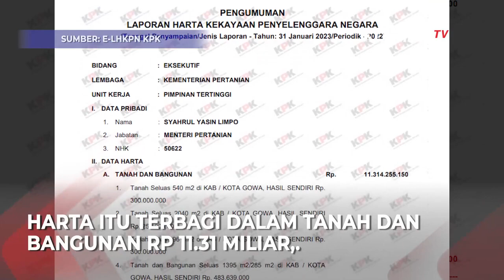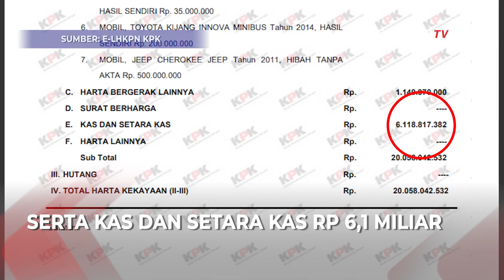Rencana KPK Periksa Mentan Syahrul Yasin Limpo, Ini Total Harta di E-LHKPN!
JAKARTA, KOMPASTV -  Nama Mentan Syahrul Yasin Limpo tengah jadi sorotan, usai dirinya akan dimintai keterangan oleh KPK.

Pemanggilan Mentan Syahrul untuk dimintai keterangan terkait kasus dugaan korupsi yang tengah diselidiki KPK.

Sementara itu Syahrul tengah bepergian ke India dalam agenda menghadiri Agriculture Ministers Meeting G20 di India.

Lalu berapa total harta yang dimiliki Mentan Syahrul Yasin Limpo jika dilihat dari E-LHKPN.

Tercatat Mentan Syahrul telah melaporkan hartanya per 31 Januari 2023/Periodik  2022.

Total harta yang dimilikinya Rp. 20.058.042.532 yang terbagi pada tanah dan bangunan, alat transportasi, kas, hingga harta bergerak lainnya.

Syahrul tercatat memiliki 7 buah mobil dengan total Rp. 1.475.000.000.

Sedangkan tanah dan bangunana yang tersebar di kota Gowa dan Makassar senilai Rp. 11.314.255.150.